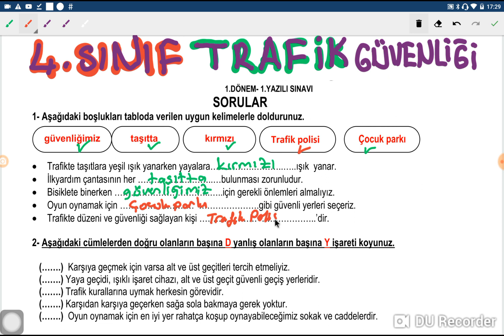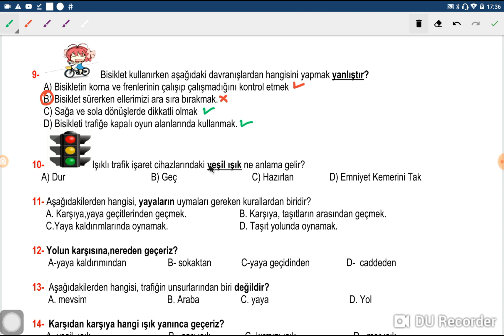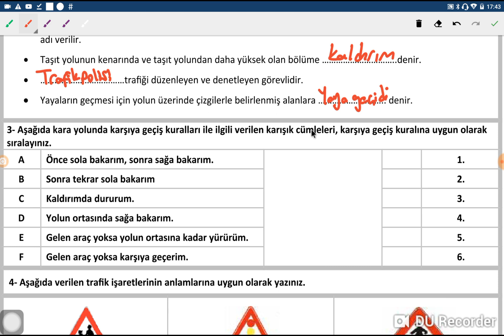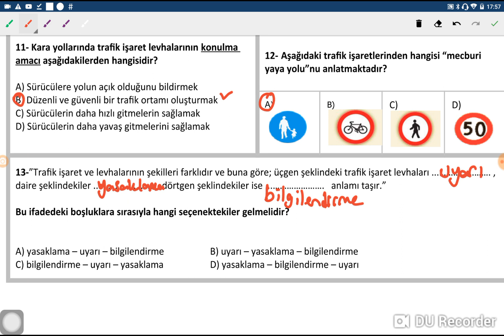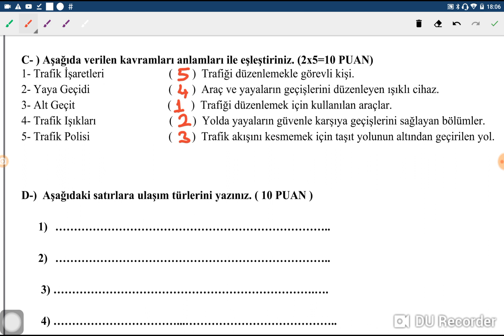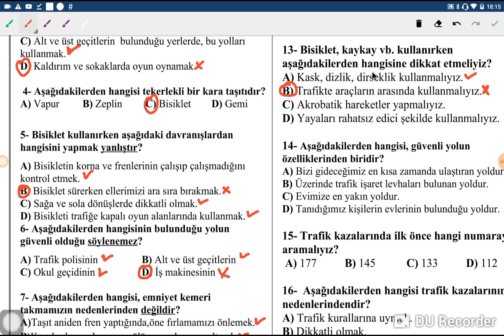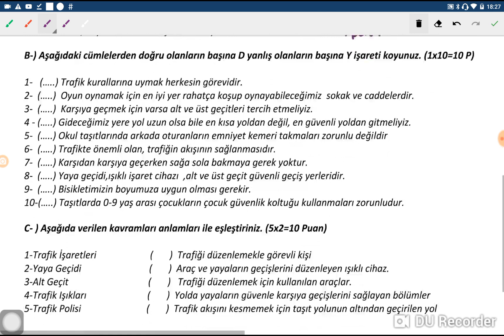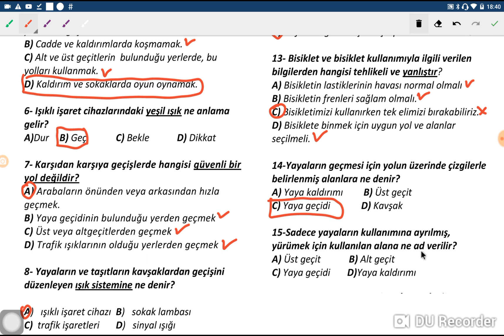4 SINIF TRAFİK 1 DÖNEM 1 YAZILI ÇALIŞ YÜZ AL TRAFİK KURALLARI